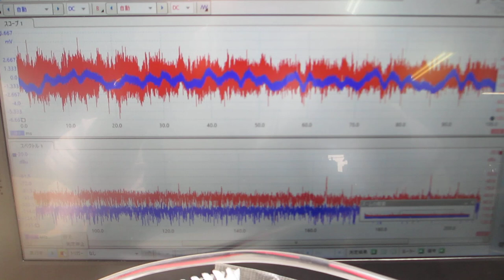メガヘルツ超音波の音圧データ（超音波システム研究所）